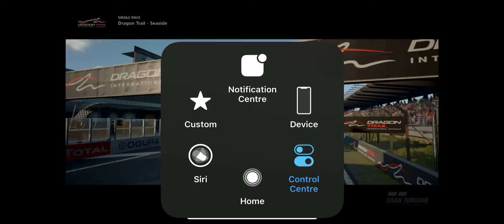Sweet 16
I would say I'm a casual gamer. I'm not hardcore -agentluapgaming